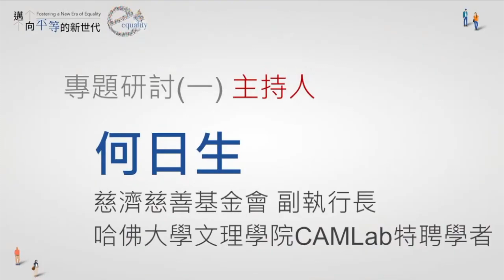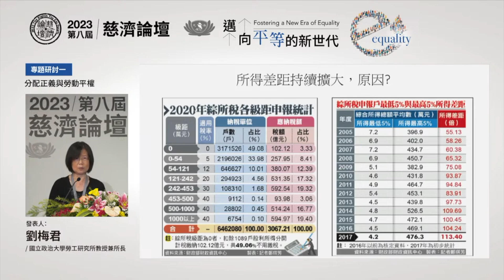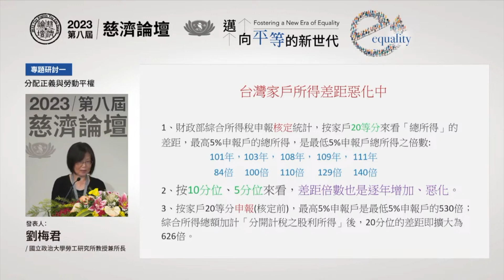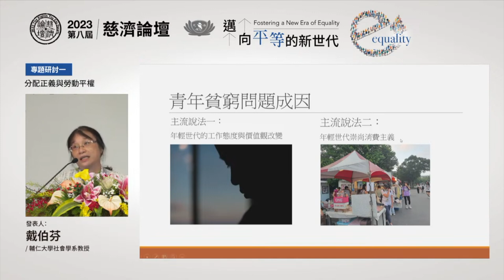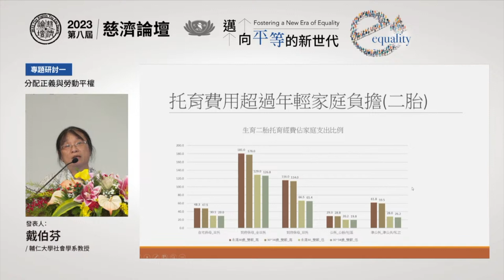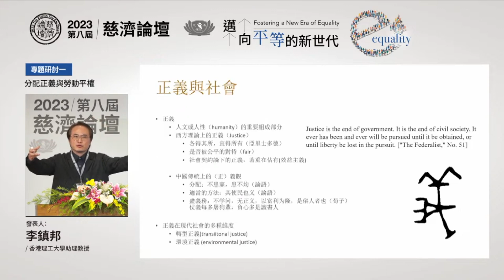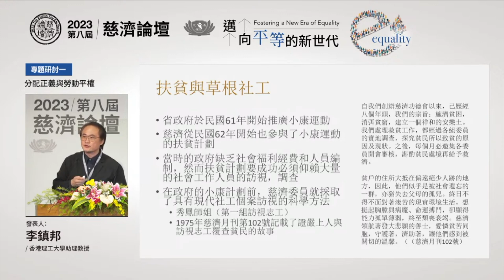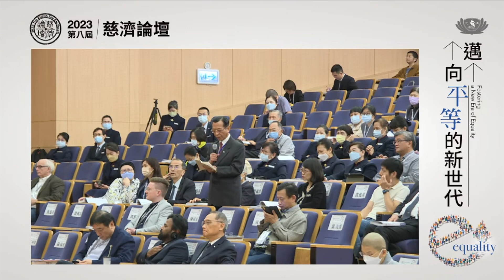【第八屆慈濟論壇】專題研討一：分配正義與勞動平權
主持人：
何日生/慈濟基金會 副執行長、哈佛大學FAS CAMLab特聘學者

發表人：
劉梅君/國立政治大學 勞工研究所教授兼所長
戴伯芬/輔仁大學 社會學系教授
李鎮邦/香港理工大學 助理教授